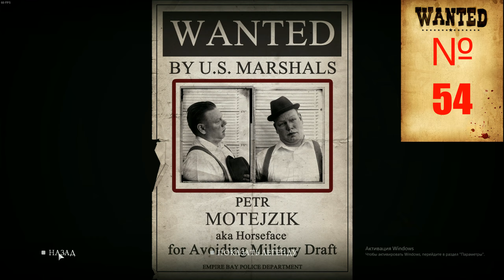Mafia 2 (Classic) - находим 159 плакатов Розыск (Wanted) Перезалив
Ищем в Эмпаер-Бей плакаты розыск (Wanted)

Добро пожаловать На канал "Nohit".
Здесь ты можешь найти прохождение игр, стримы,всё на игровую тематику, и всё что связано с играми.